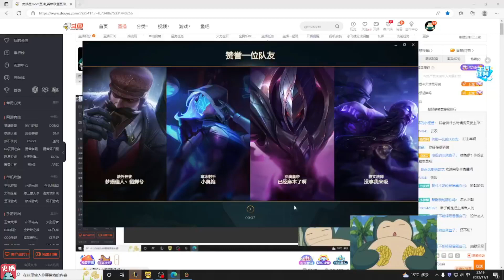Zoom农度爆表！各种英雄名手到擒来：狂铁曹操张飞花木兰！